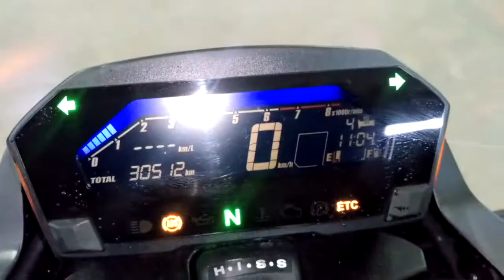Honda NC750S DCT ABS, 2016 год